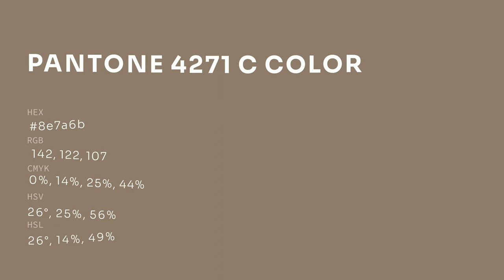color 8e7a6b hex color - Brown color - Cool color 8e7a6b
What color is ? 8e7a6b hex color - Brown color - Cool color 8e7a6b

Hex 8e7a6b Color Code is also known as color.

Hex 8e7a6b Color code in RGB color code model is created after adding 55.69% red color, 47.84% green color and 41.96% blue color.
Hex 8e7a6b Color code in CMYK color (process color) code model is generated after subtraction of 0% cyan, 14% magenta, 24% yellow and 44% black.